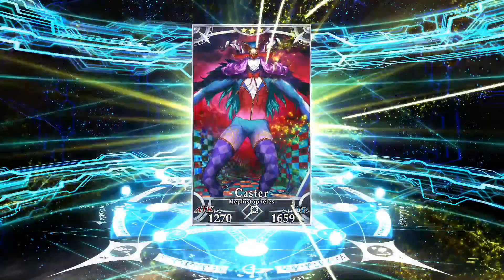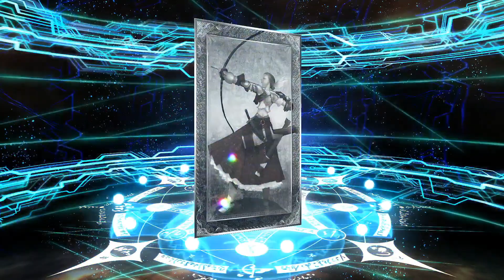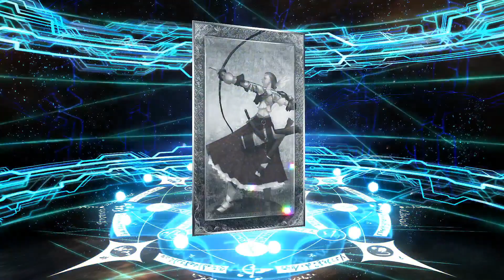Zwei's Fate/GO Revenge Summons - [Summer BB]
It's time for round 2 with the Summer BB banner in FGO NA! Will we have more luck the second time around?